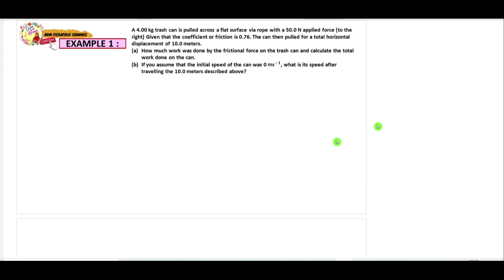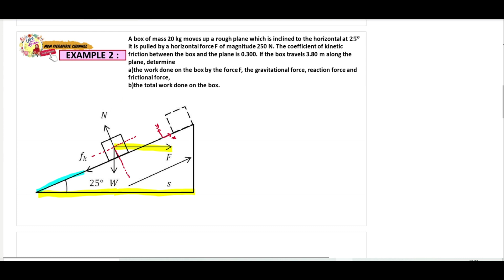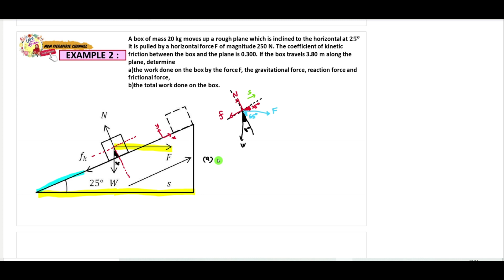EXAMPLES Q1 & Q2 : CHAPTER 5.1 (Work & Work Energy Theorem) | Physics Matriculation (Semester 1)